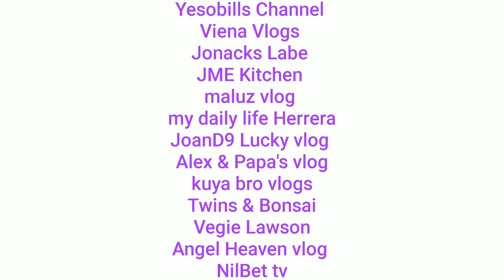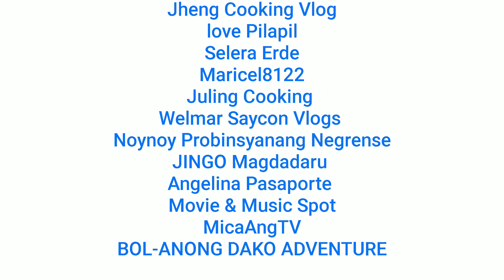After work i went groceries with my wife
Shout again at the end and me and my partner just joking around